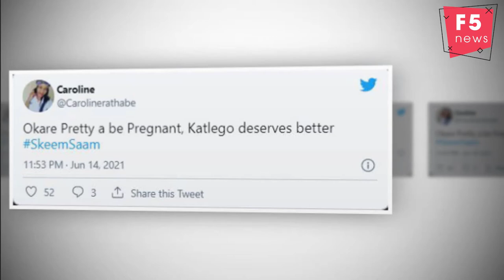Skeem Saam: Mzansi is convinced pretty is pregnant with Lehasa’s child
One has to give it up to the writers of SABC 1’s Skeem Saam for the stellar job that they’ve been doing. Over the last few weeks, the soapie has been delivering great storylines that have made it one of the most popular shows on South African television.